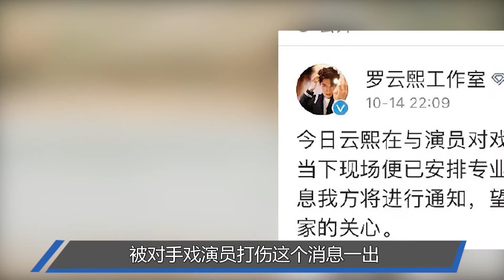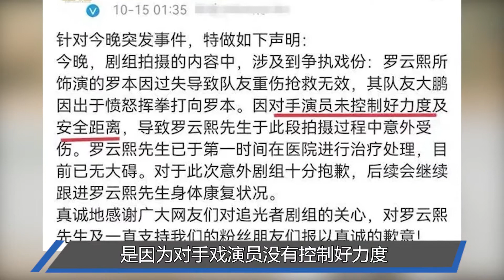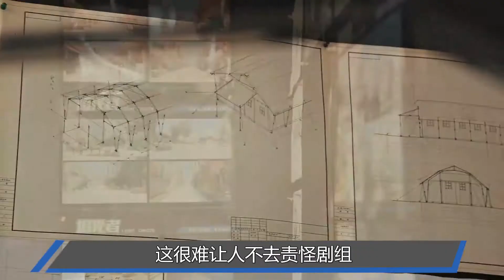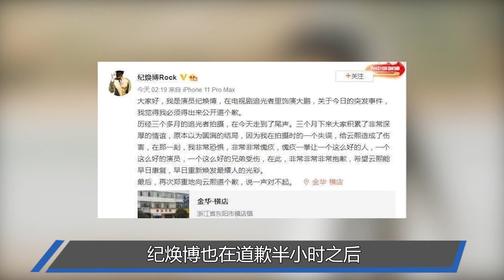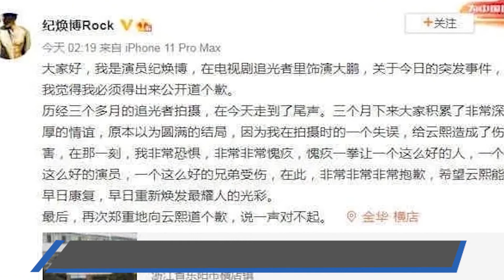伤势或将影响演艺路？伤人者道歉遭全网讨伐，知情人曝出另一真相